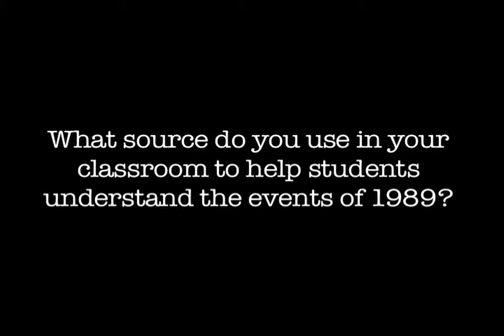Making the History of 1989 :: Vladimir Tismaneanu Interview - Part 5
Historian Vladimir Tismaneanu  focus on the history & events surrounding 1989 through primary sources.